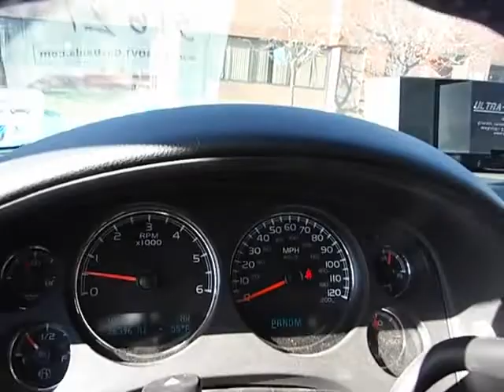GovDeals: 2011 Chevrolet Tahoe LS 4WD-26,396 Miles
2011 Chevrolet Tahoe LS 4WD-26,396 Miles sold by District of Columbia Government, DC on GovDeals.com